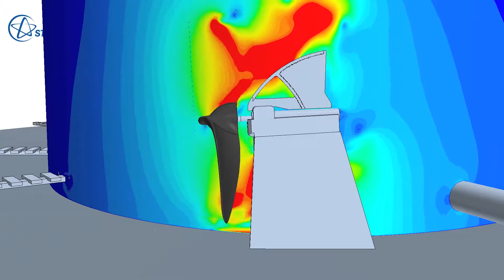CFD in water & wastewater treatment: Slow-running horizontal submersible mixer / flowmaker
CFD (Computational Fluid Dynamics) Simulation of the INVENT CYBERFLOW-Accelerator.

The CYBERFLOW Accelerator is the world's most advanced slow-running horizontal mixer or flowmaker thanks to its flow mechanically optimized design.

The simulation shows the fluid motion around the mixer body during the first seconds of rotation. The propeller motion is implemented using "Sliding Mesh" model.

CFD Simulation carried out by INVENT Environmental Technologies, Inc.